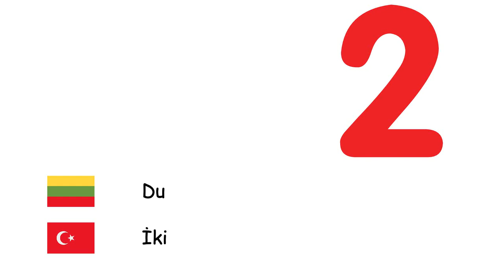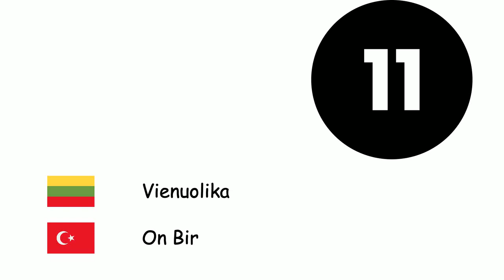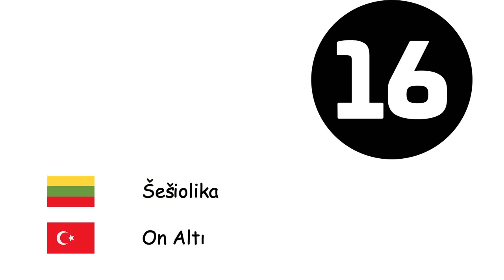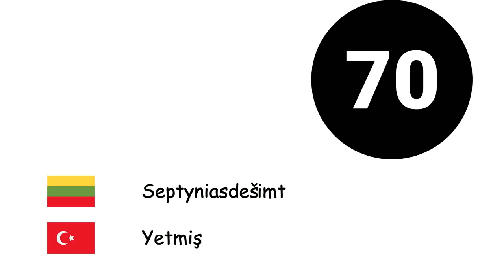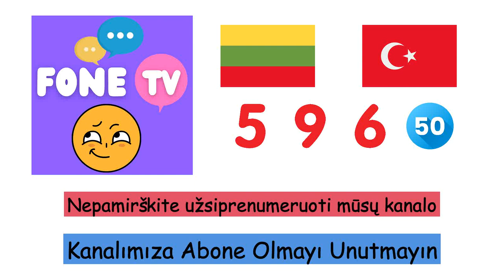Skaičiai (Turkų kalba) (lt-tr)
Fone TV
lt-tr-4
Sayılar (Türkçe)
Nulis - Sıfır
Vienas - Bir
Du - İki
Trys - Üç
Keturi - Dört
Penki - Beş
Šeši - Altı
Septyni - Yedi
Aštuoni - Sekiz
Devyni - Dokuz
Dešimt - On
Vienuolika - On Bir
Dvylika - On İki
trylika - On Üç
Keturiolika - On Dört
penkiolika - On Beş
Šešiolika - On Altı
Septyniolika - On Yedi
Aštuoniolika - On Sekiz
Devyniolika - On Dokuz
Dvidešimt - Yirmi
trisdešimt - Otuz
Keturiasdešimt - Kırk
Penkiasdešimt - Elli
Šešiasdešimt - Altmış
Septyniasdešimt - Yetmiş
Aštuoniasdešimt - Seksen
Devyniasdešimt - Doksan
Šimtas - Yüz
Tūkstantis - Bin
Milijonas - Milyon
Milijardas - Milyar